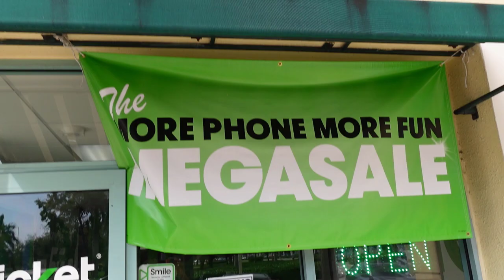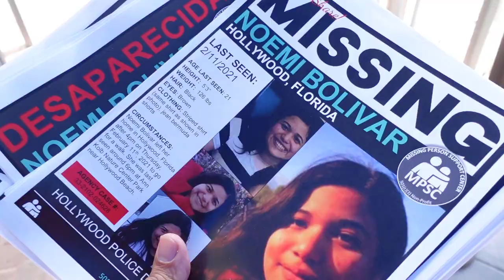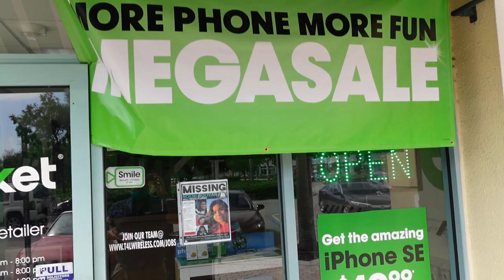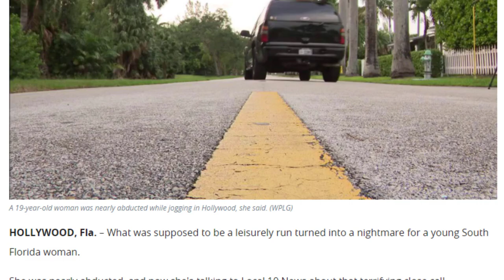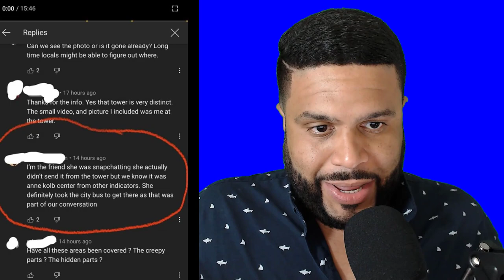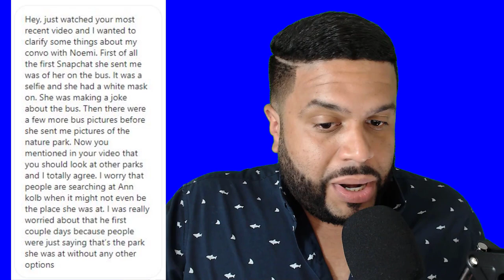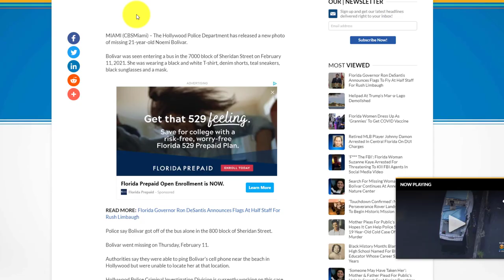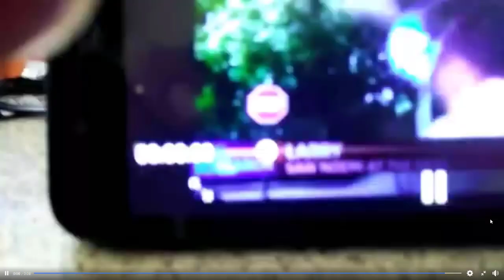Noemi Bolivar Missing Person | New Photo Released, Hollywood Florida, Broward County - iCkEdMeL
Noemi Bolivar missing left her home in Hollywood, FL. This was on Thursday, Feb 11th after 4pm. According to Facebook friends & family she went for a walk and has not returned. She only had her cell phone on her.

I went to the search effort in Hollywood. We met at the back of a church, and were assigned groups. I kept the recording short, but captured some video of the area. We handed fliers out, spoke with people in the community, and put up some fliers.

Police have released a new photo of Noemi getting on the bus.

"Police released a surveillance photo taken that day showing Bolivar getting on a bus in the 7000 block of Sheridan Street"

"Bolivar is seen wearing a black and white shirt along with denim shorts, teal sneakers, black sunglasses and a facial mask. Police say she later got off the bus alone in the 800 block of Sheridan Street" - NBC Miami

I also reached out to Summer for clarification on the snapchats and where pictures were taken.

Bolivars phone pinged on 2300 south ocean drive. Then 2300 north Ocean drive, but the Hollywood Boardwalk.

Remove your Personal Information From Data Brokers
My PC Hardware & Supplement Store